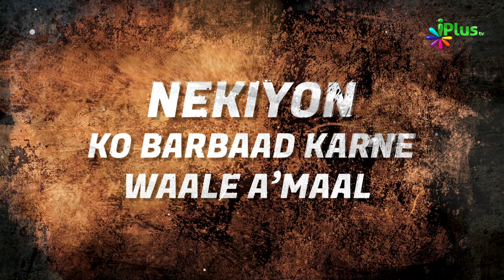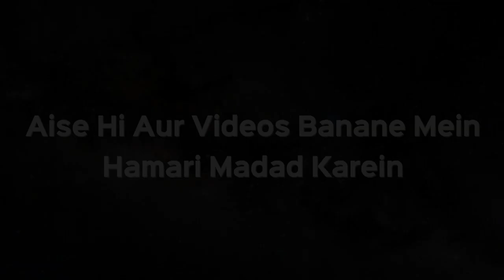Deen Ka Mazaaq Udane Ka Anjaam | Nekiyon Ko Barbaad Karne Waale Amaal Ep 02 | Shaikh Abdur Razzaq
Deen Ka Mazaaq Udane Ka Anjaam | Nekiyon Ko Barbaad Karne Waale Amaal Ep 02 | Shaikh Abdur Razzaq Jamaie | iPlus TV